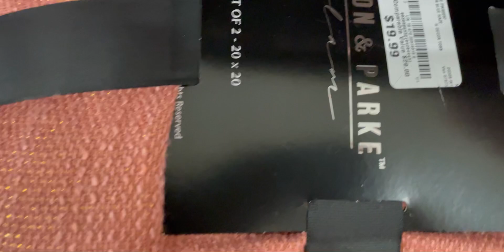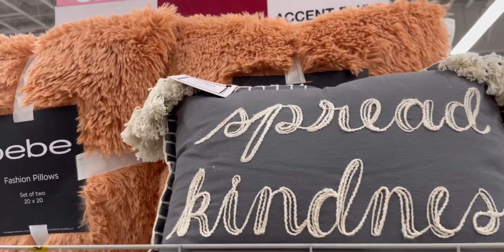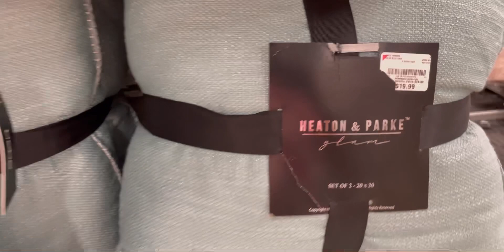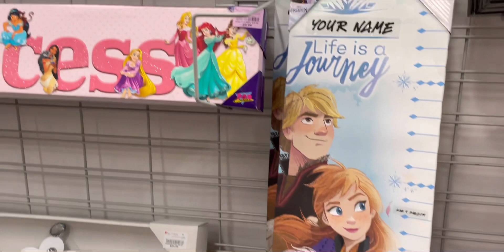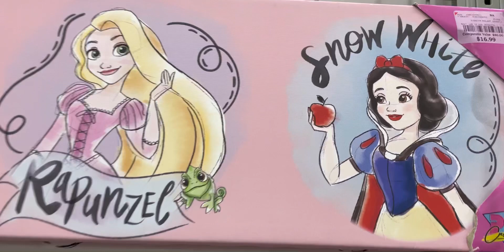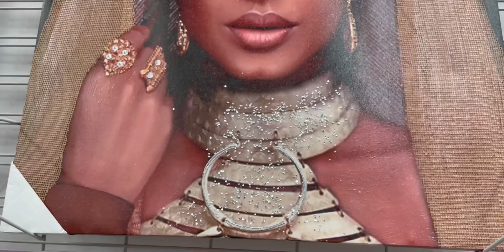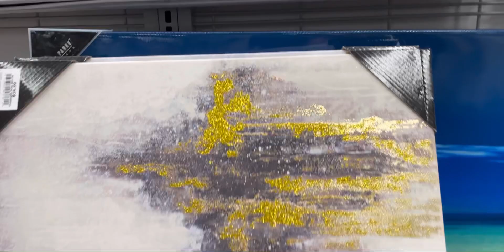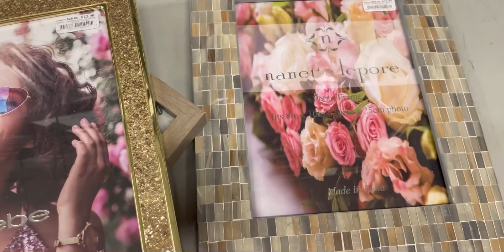NEW BURLINGTON FLORAL & WALL DECOR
Hi Everyone!
This is a browse with me upload, New Burlington floral & wall decor that contains: beautiful wall decor arts such as canvas , mirror decor pieces , floral wall decor , gold and silver decor pieces, nice and elegant pillows in different colors , throws, decorative boxes , wall decor pieces for kids rooms or spaces :for both girls and boys